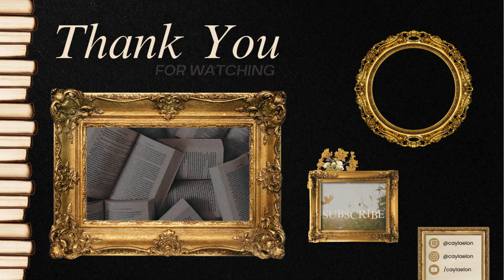THESE ARE A FEW OF MY FAVOURITE THINGS | vlog 020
In this week's cozy chaotic adventure we make some bread and sip coffee outside while I ramble about some of my favourite things. Like Maple season in New Hampshire and crossword puzzles.

:  :    T I M E L I N E    :  :
00:00